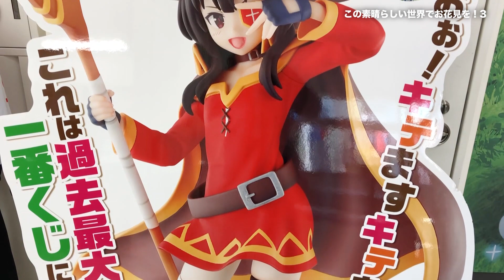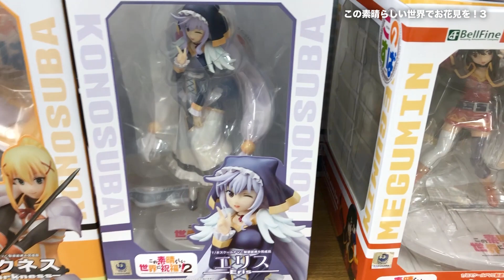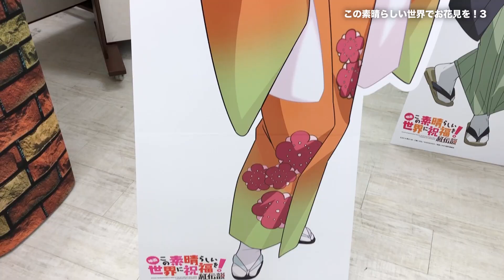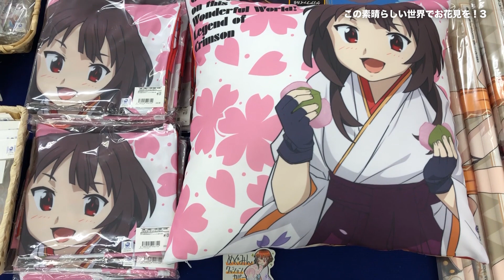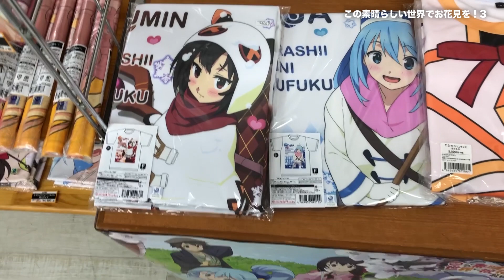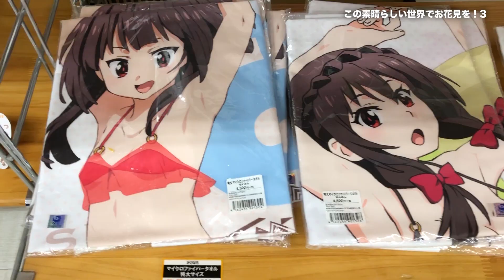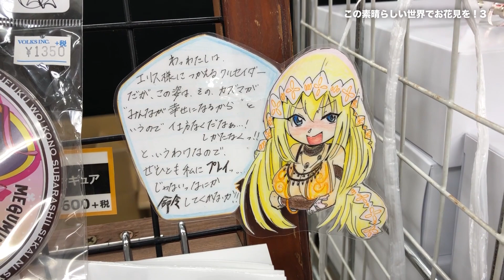行ってきた！【この素晴らしい世界でお花見を！3】グッズとフィギュアが盛り沢山！もうすぐ映画も始まるね！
ボークスホビー会館で開催されていました、『この素晴らしい世界に祝福を！紅伝説』のイベント【この素晴らしい世界でお花見を！3】に行ってきました。

ダクネスを虐めるのが楽しくなってきたw

撮影場所：ボークスホビー会館